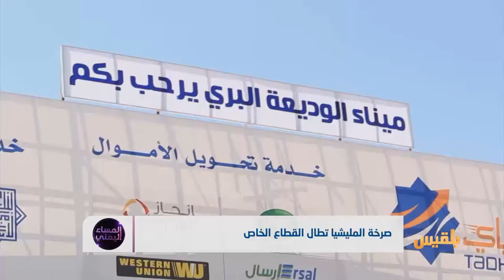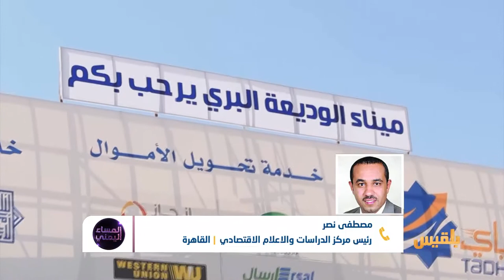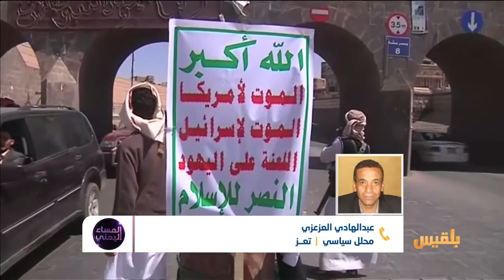المساء اليمني | القطاع الخاص في مرمى استهداف المليشيا | تقديم: آسيا ثابت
ضيوف الحلقة:
حسام السعيدي - باحث في الشئون الإقتصادية
مصطفى نصر - رئيس مركز الدراسات والإعلام الإقتصادي
عبد الهادي العزعزي - محلل سياسي